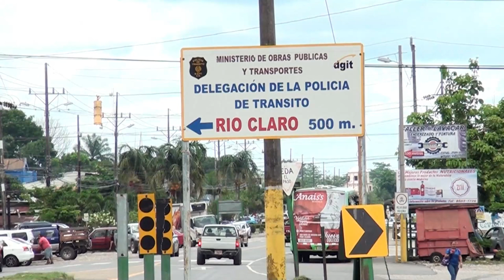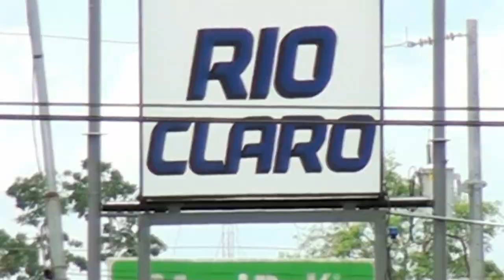La sede de educación vial en Río Claro contará con un instructor fijo